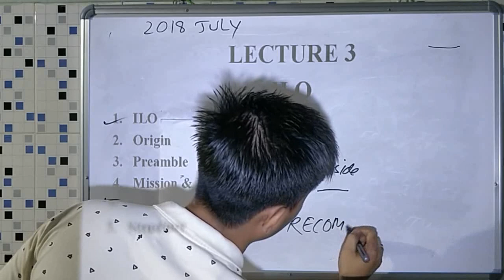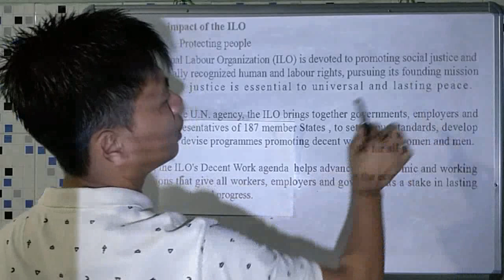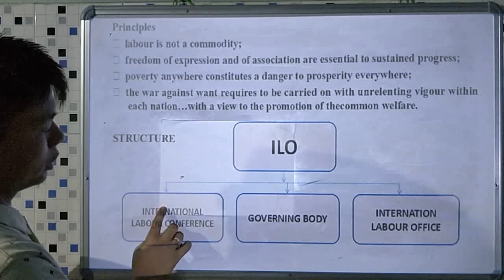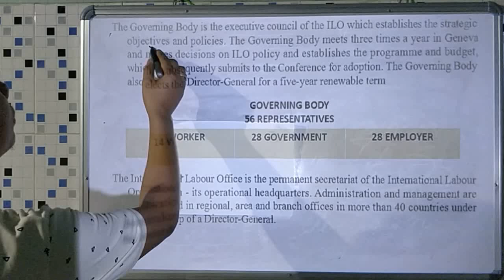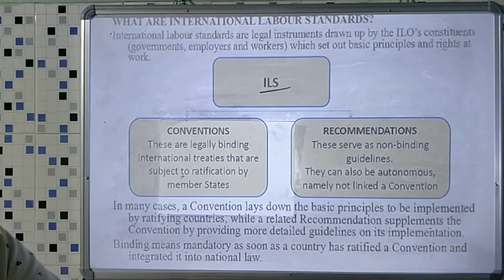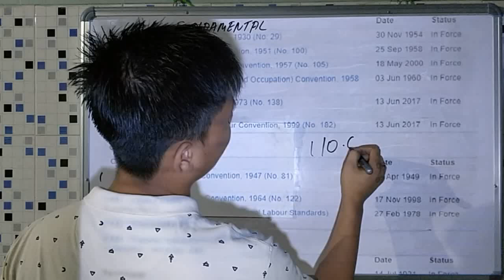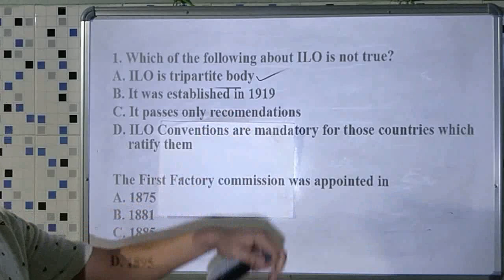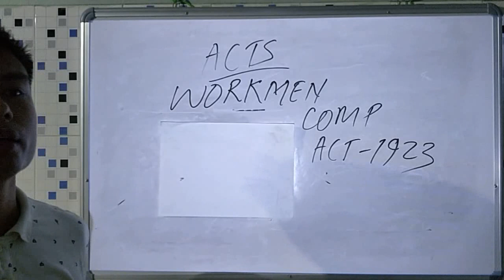ILO Conventions & Recommendations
The Third Lecture is on the topic ILO.
And its Conventions and Recommendations.